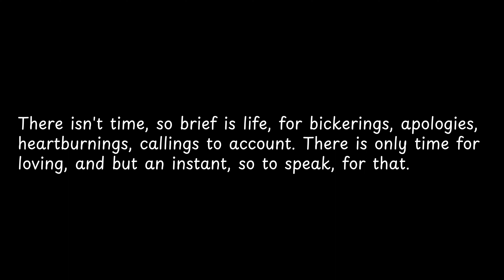There isn't time, so brief